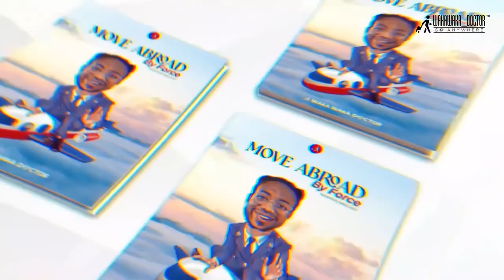FINLAND HEALTH CARE WORKERS VISA || SECRET TIPS FOR ADMISSION INTO VAMIA VOCATIONAL COLLEGE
On this episode, we discuss moving to Finland as a health care worker , getting sponsorship jobs, Visa fo finland.

We also discussed vocational training, cheap schools in finland and free tuition as well

Follow me on all social media pages

h